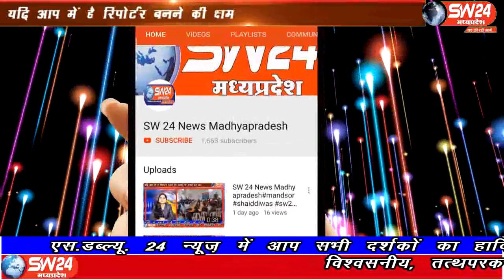sw24news ujjain, 14.09.2019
मध्यप्रदेष के उज्जैन के एक थाने में एसिड पीने के मामले में टीआई समेत छह पुलिसकर्मीयों सहीत टीआई प्रकाष वास्कले को निलंबित किया गया हैंsw24news